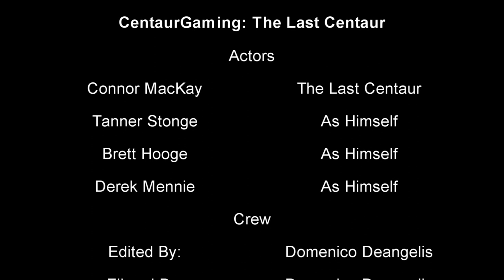CentaurGaming: The Last Centaur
It's finally done! CentaurGaming's first machinima, "The Last Centaur" is complete.

Connor returns home one day, to find a strange note on his desk. Enclosed, is a quest that he must go on in an attempt to save his friends. Can he fulfill his destiny, and save CentaurGaming? Or will the channel be lost forever?